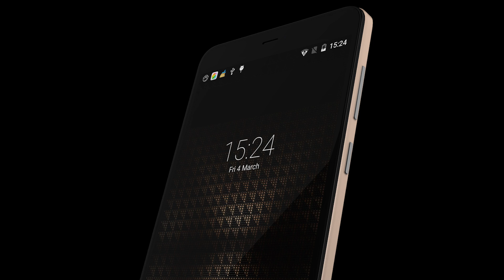CUBOT MAX: 3D official review